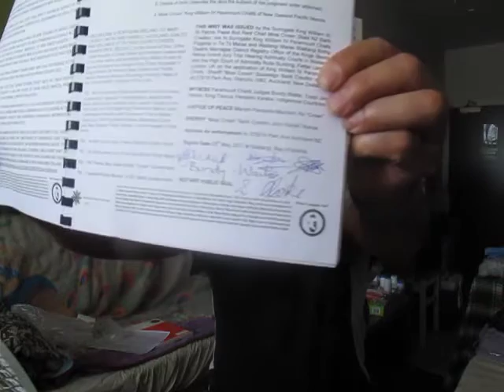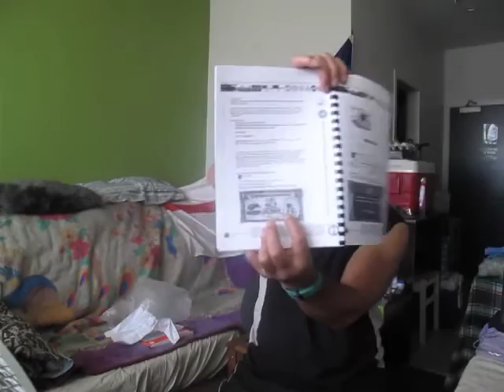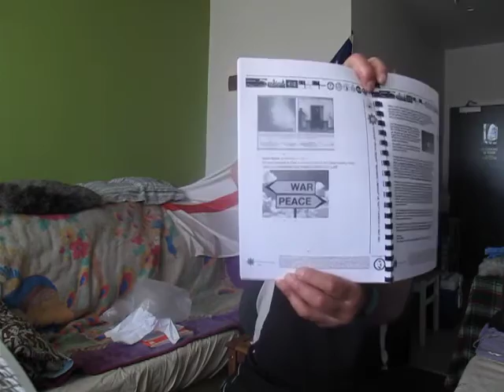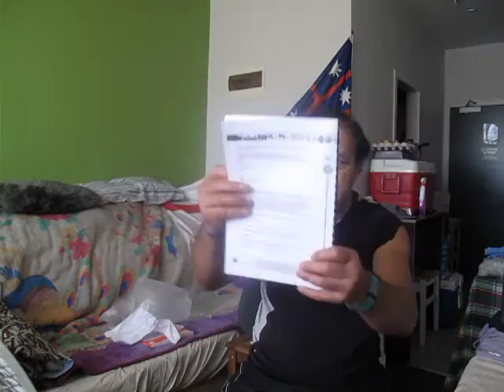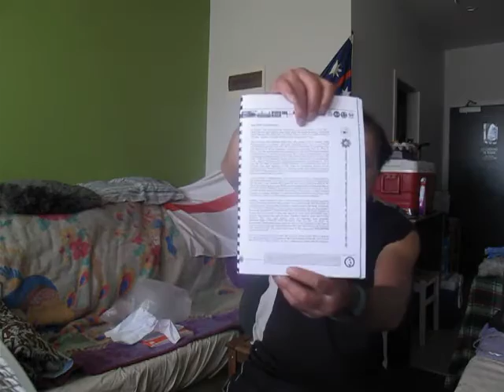MOAI CROWN KING WILLIAM IV 1834 DECLARATION OF WAR FLAG BINDS NZ CROWN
Published Monday 22 May 2017

I went to the Physio Absolute Cupping Session with Maggie with a real bad tooth ache and jaw ache and she fixed it up with Acupuncture I swear by it I did a workout in the gym and pushed more power with cupping and blood letting

I explained the Writ Warrant